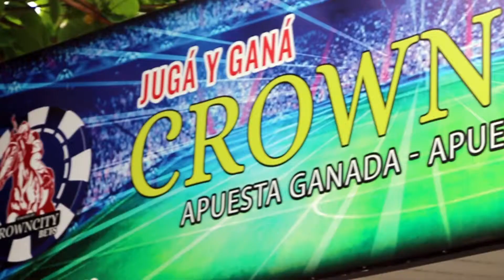Apertura 2019: River Plate vs Spvo Luqueño & Hernán Rivero (Prog. 52 Bloq. 3)